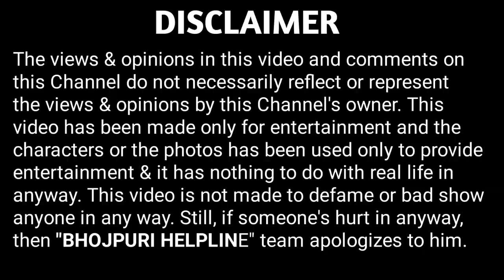अब तो अक्षरा सिंह भी सौम्या पोखरेल को नेपाल भगाना चाहती हैं || Akshara singh live somya pokhrel